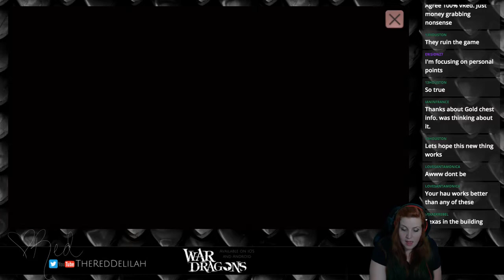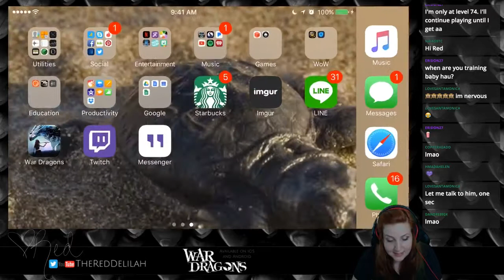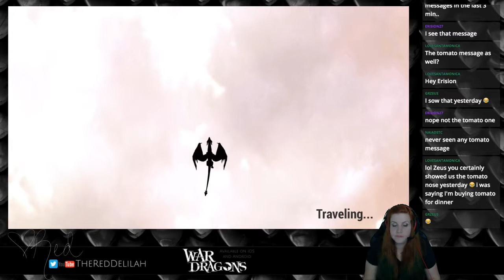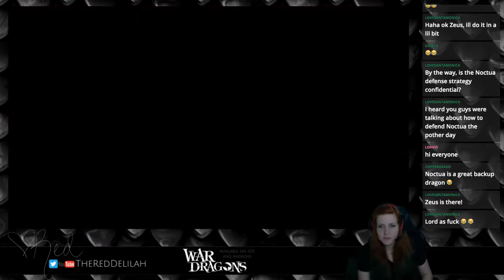Aug 3: Tug of War Info, Runic Chests, Obsidians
(55%) of Obsidian Tier is out, Tug of War Information, and some other details!